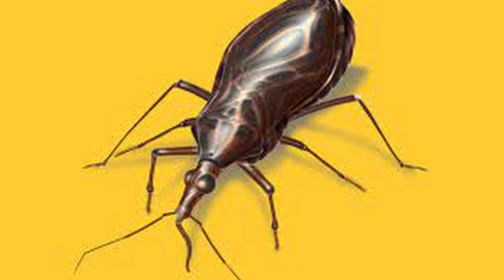UM BARBEIRO DESGRAÇOU MINHA FILHA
O S      E R R O S     N A      C R I A Ç Ã O        B Í B L I C A